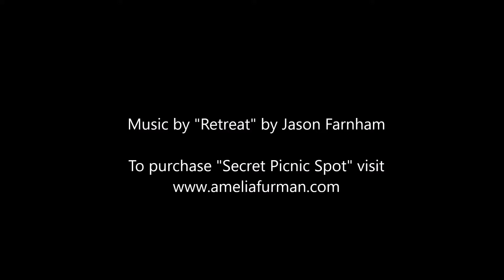"Secret Picnic Spot"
Do you ever feel like a place is calling to you? I felt that with this particular meadow.  "Secret Picnic Spot" is a 12 x 12 mixed media painting in response to this experience.